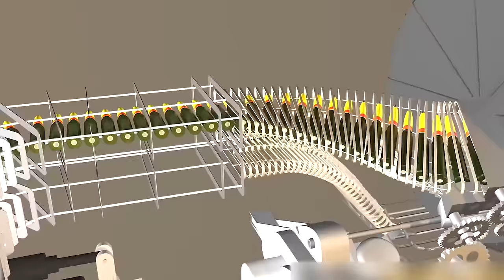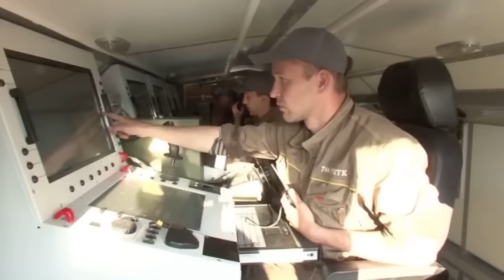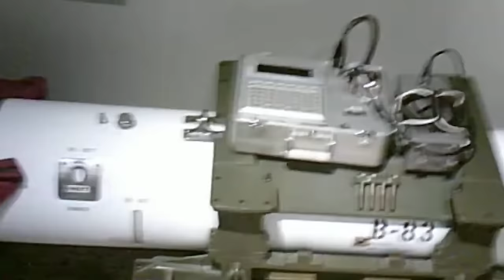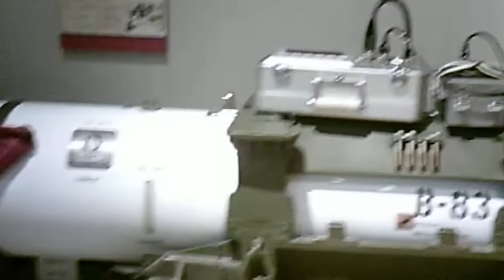The ONLY Machine Gun on the Planet That Can Turn Tanks into Scrap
Look, most sensible people will tell you that guns can be a very bad thing in the wrong people’s hands, and they are the cause of many deaths in the world both in war settings and domestic ones. But one thing that is still fair to say about these is that they are true feats of engineering. They are weapons that were carefully designed and honed over the course of decades to become the powerful and dangerous weapons they are now. And considering how many world powers use these guns and other weapons and want the best ones for themselves, they’re not afraid to spend time making the best things that go “boom” possible. So allow us to show you the 20 Most Powerful Military Weapons in Action!